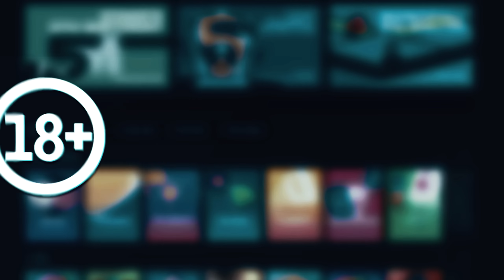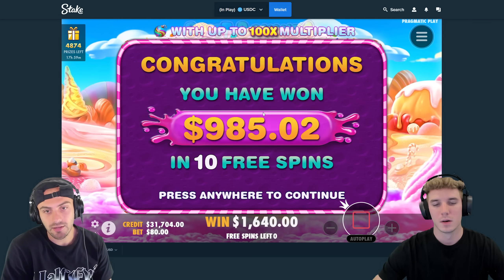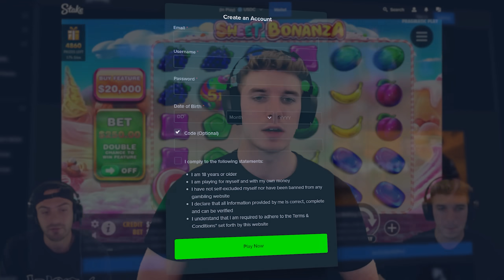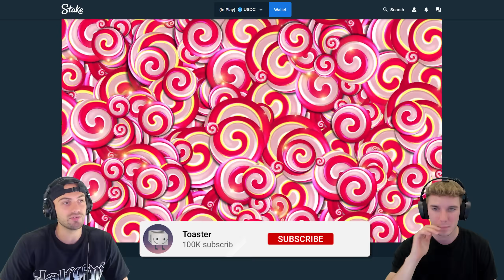CHILLING On SWEET BONANZA With $50,000!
Today we're back on sweet bonanza for a bonus buy session. We brought $50,000 for this one and sent some huge bonus buys